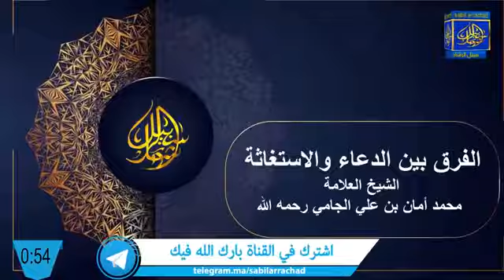الفرق بين الدعاء والاستغاثة الشيخ العلامة محمد أمان بن علي الجامي رحمه الله